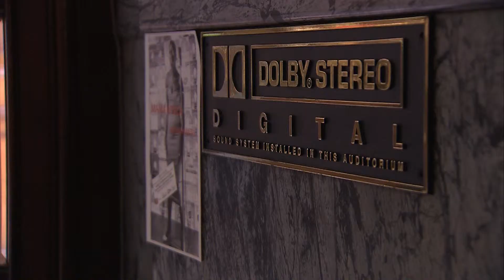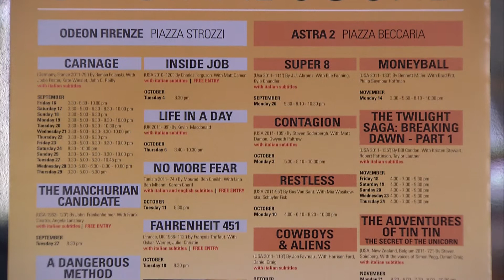Florence's Odeon Cinema